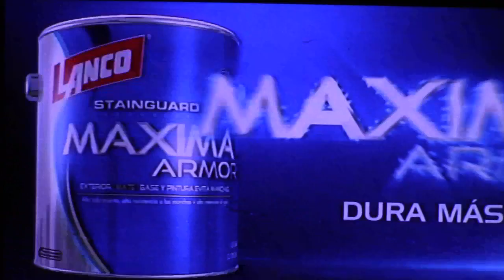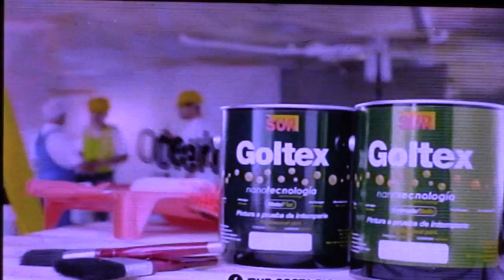⚽SuckerFC⚽ ♕ Santos vs Deportivo Saprissa ♛ Segundo Tiempo⚽ NOV-27.2016 @ Cartago ⚽